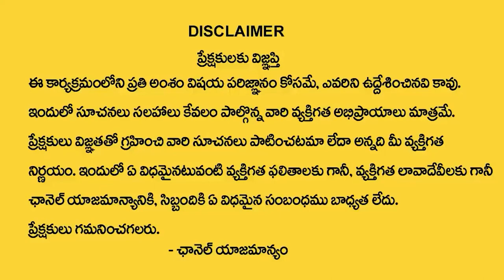Klin Kaara Name Numerology Prediction By Khironn Nehuru || Mega Princess || SumanTV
Watch► Klin Kaara Name Numerology Prediction By Khironn Nehuru || Mega Princess || SumanTV